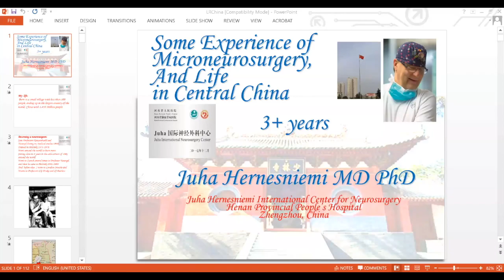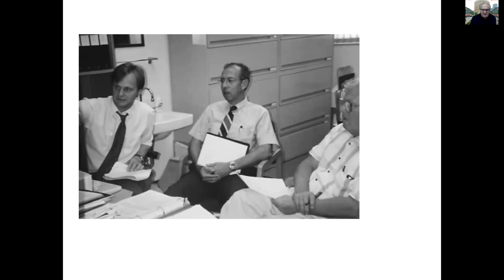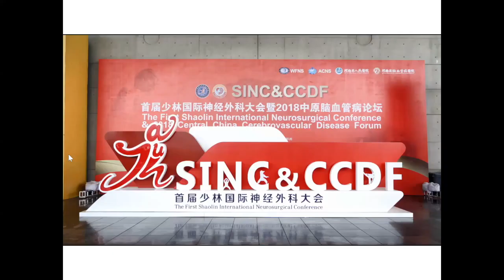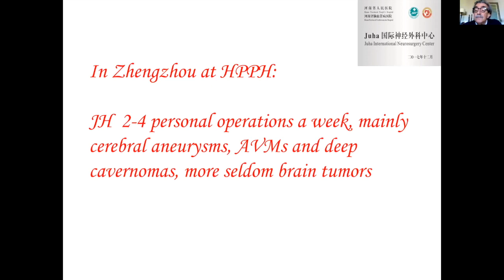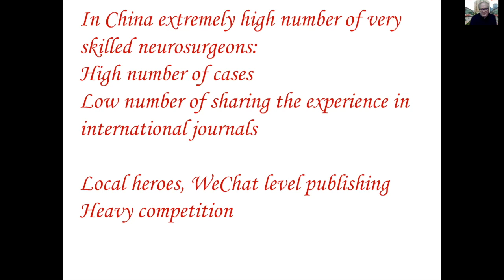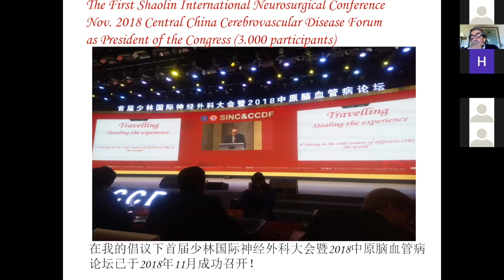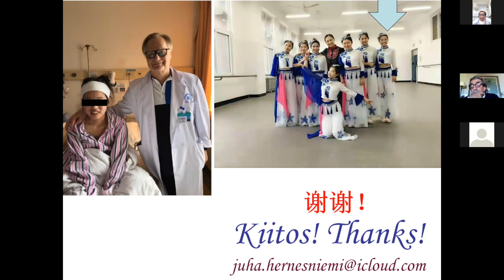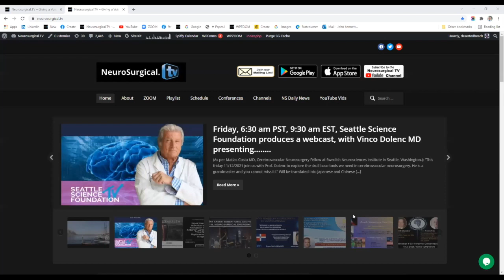My 3+ years experience in China